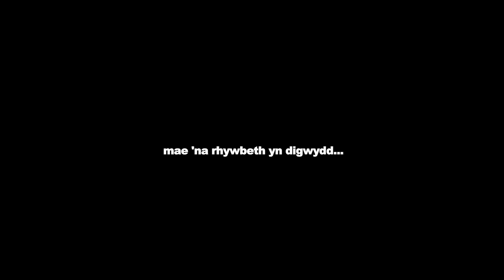Munud i Ddathlu (trailer)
Mae Cymdeithas yr Iaith Gymraeg yn gwahodd pawb yng Nghymru i gyfrannu at ffilm dorfol arbennig am yr iaith fel rhan o ddathliadau hanner cant mlwyddiant y mudiad. Mae'r mudiad iaith yn galw ar Gymry Cymraeg i greu ffilmiau munud o hyd - gyda eu ffonau symudol neu gamerau - yn portreadu'r profiad o siarad Cymraeg. Bydd y ffilmiau yn cael eu golygu at ei gilydd i greu ffilm dorfol o'r enw 'Munud i Ddathlu', a fydd yn cael ei lansio i gyd-fynd â phen-blwydd pumdeg darlith Tynged yr Iaith, Saunders Lewis ym Mis Chwefror y flwyddyn nesaf.